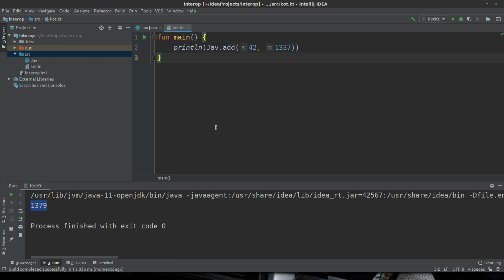Kotlin Tutorial #123 - Java Code von Kotlin aufrufen